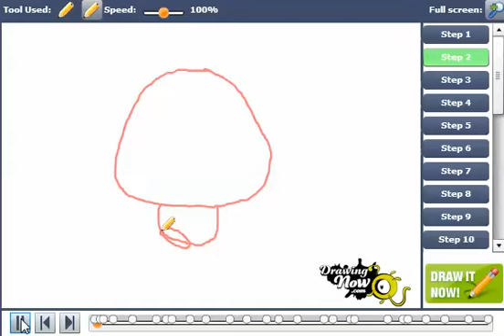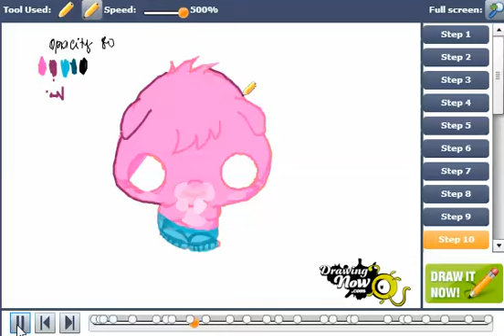How to draw Poppet from Moshi Monsters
You can see the original tutorial of How to draw Poppet from Moshi Monsters